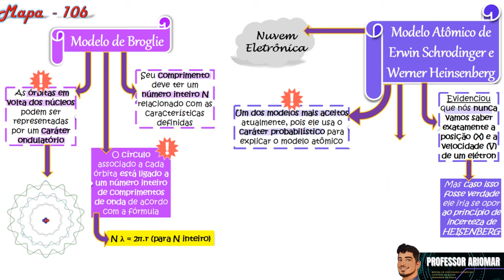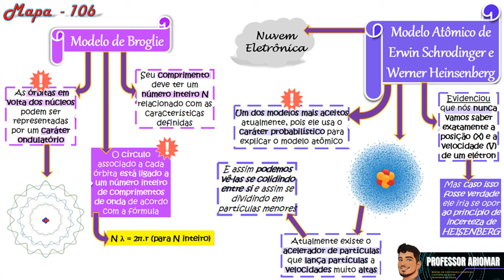Mapa Mental 106 - Modelo de Broglie, de Schorodinger e Heinsenberger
NÃO!!!

O tema de hoje é: Modelo de Broglie,  de Schorodinger e Heinsenberger

Bons Estudos!!!